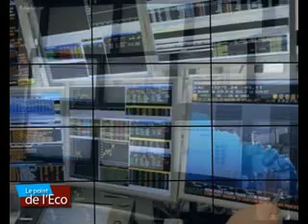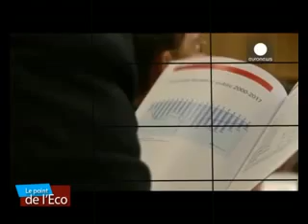GRD JT 05 OCT 2014 INES 1